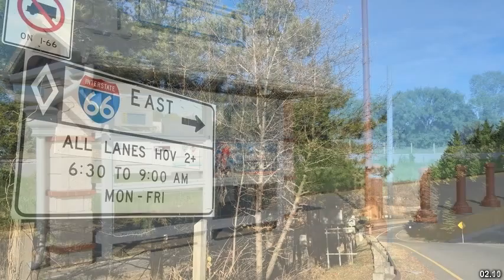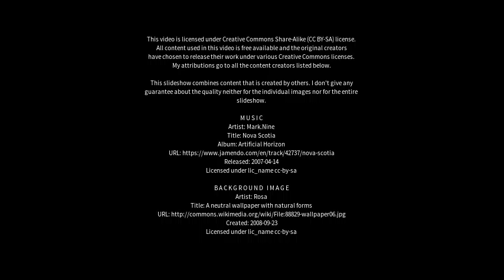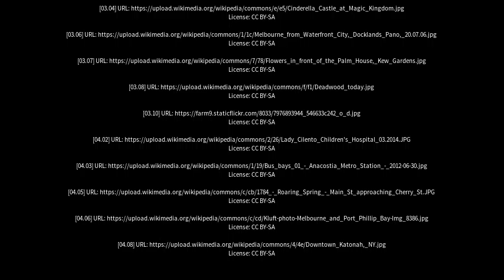Best places to visit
Best places to visit - Mount Martha (Australia) Best places to visit - Slideshows from all over the world - City trips, nature pictures, etc.